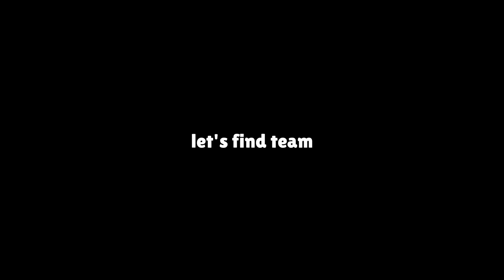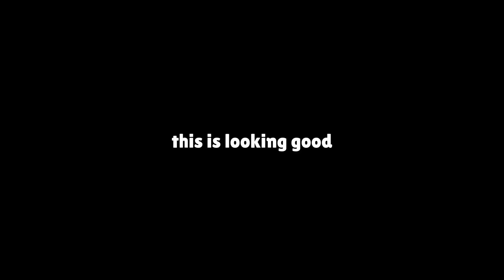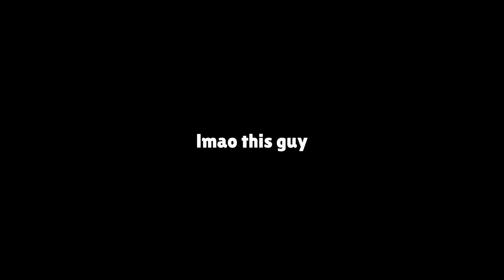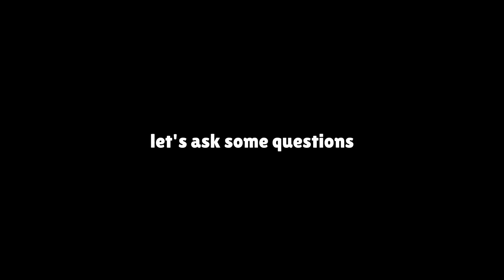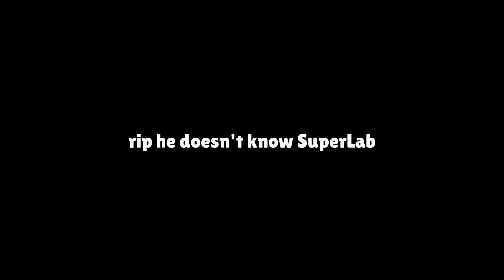Pretending To Be Noob Then Destroys In 1v1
Production
► Recording: SuperLab
► Editing: SuperLab
► Thumbnail: SuperLab

Video Chapters
0:00 - Finding Rooms
1:06 - Finally
2:51 - Noob 1v1
5:09 - Pro 1v1
6:43 - The Reveal
7:18 - Helping Him Push

Songs
► Unknown Brain - Jungle Of Love
► Jim Yosef - Volcano
► Unknown Brain & Hoober - Phenomenon
► Poylow & Lucky Low & MAD SNAX - Freak Show